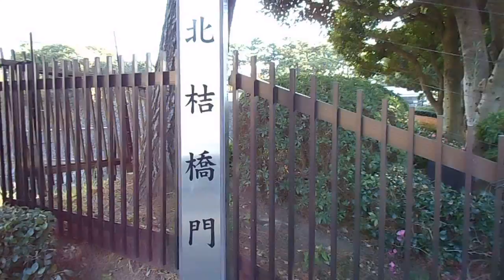DSCN2526皇居東御苑20151206